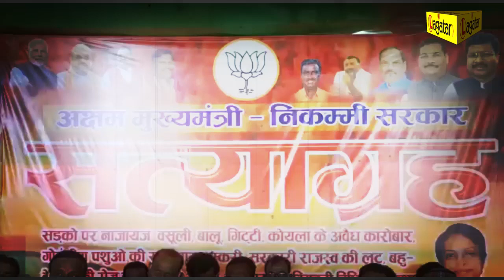Dumka - भाजपा का 'सत्याग्रह' शुरू, लुईस मरांडी बोली - जल, जमीन एवं जंगल का हो रहा दोहन